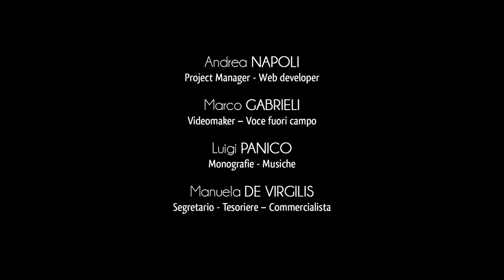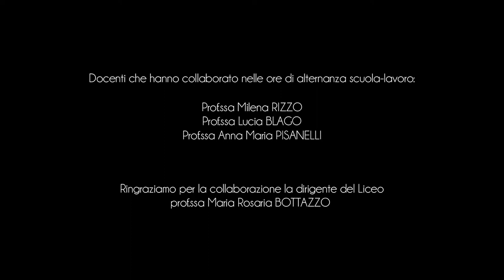Ciudad de Palmariggi - Centro histórico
Situado en el corazón del Salento, Palmariggi es una auténtica joya a menos de 10 km del mar Adriático.
El territorio de la aldea del Salento tenía muchos señores feudales en la antigüedad, pero hay cierta información desde 1463 cuando se convirtió en propiedad de los aragoneses.